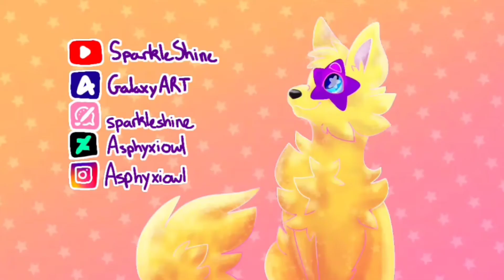Twig | meme (Flash warning!)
Featuring Glitch and his counterpart, I don't have a name for him yet but for now he's Error
Just something quick because schedule says so, I wanted to use the og 7ps because I was 1.lazy 2. in a rush
I haven't drawn this dude in a while and I want to bring back old characters, i just can't find the right memes for them😭

also thank you for 300+ subs! I'm glad you guys like watching my stuff :D❤

7fps
original by Lil Lavender
Used flipaclip, capcut